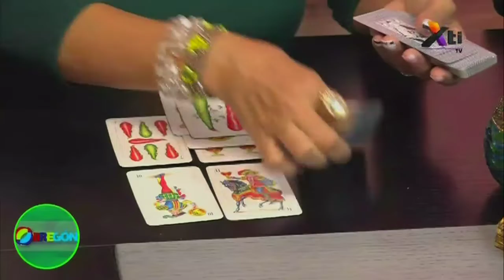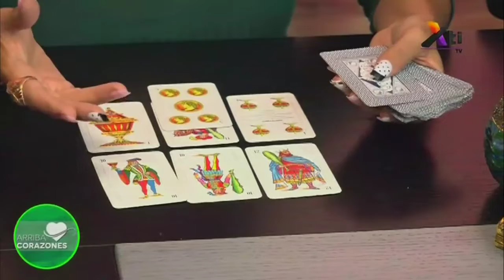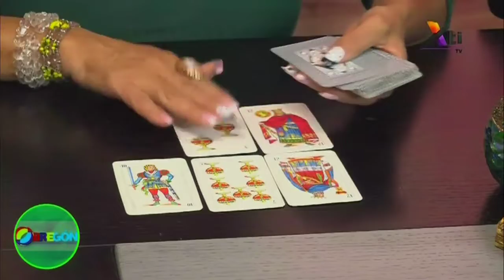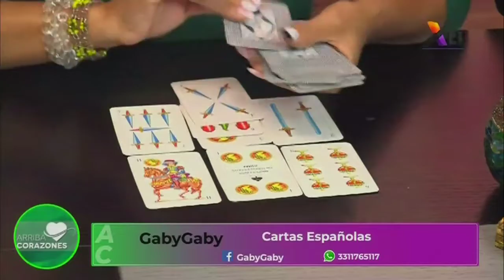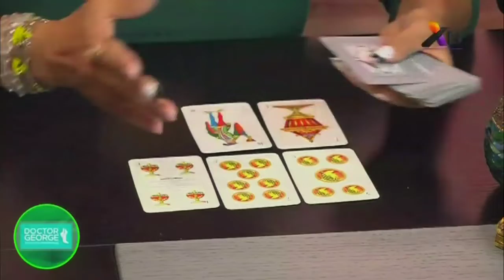Cartas españolas – GabyGaby